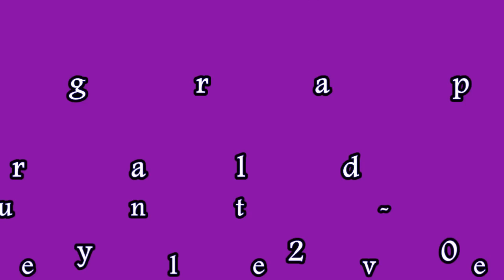Rock Da Boat - Line Dance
Choreographer: Neville Fitzgerald & Julie Harris (May 2012)
64 count - 4 wall - Intermediate level line dance